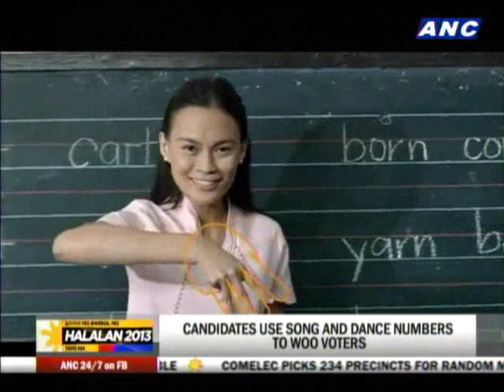Candidates use song, dance to woo voters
Philippine campaign seasons are known for their fiesta-like atmosphere, that includes colorful stages, catchy jingles and dance numbers.